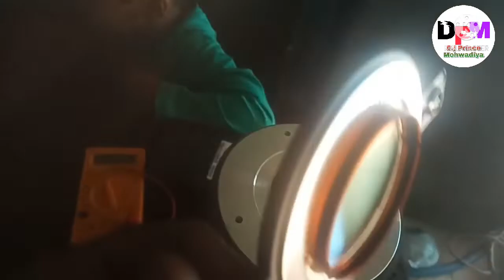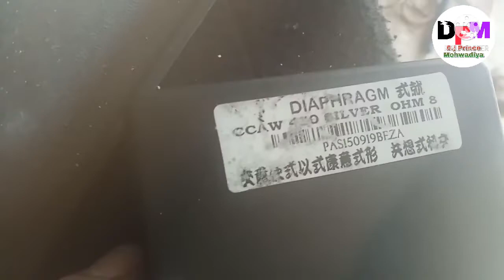450 hf repair || hf driver repair || hf coil repairing | hf repair kaise kare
450 hf repair || hf driver repair || hf coil repairing| hf repair | hf repair kaise kare